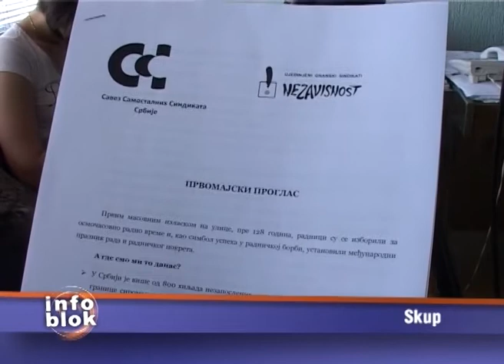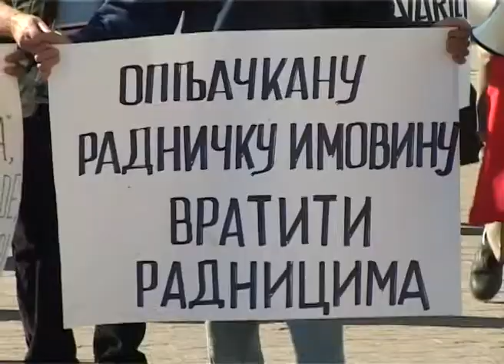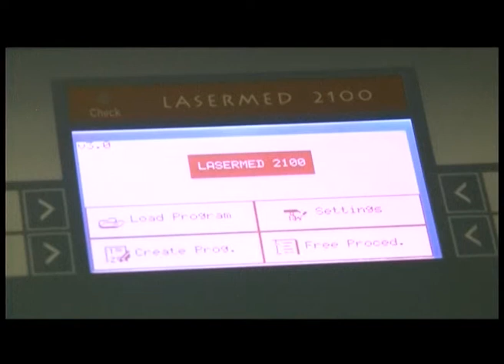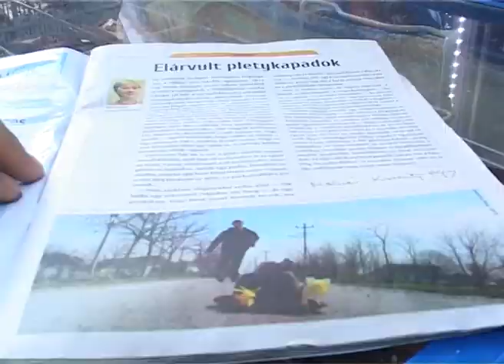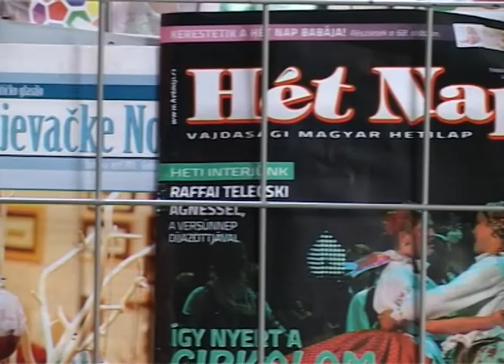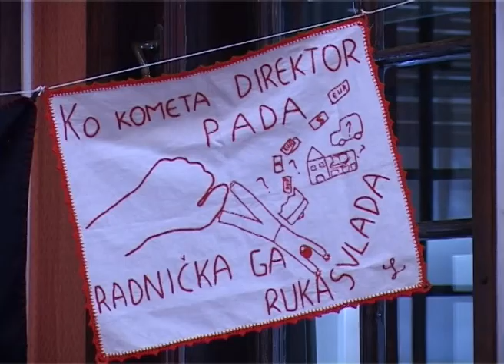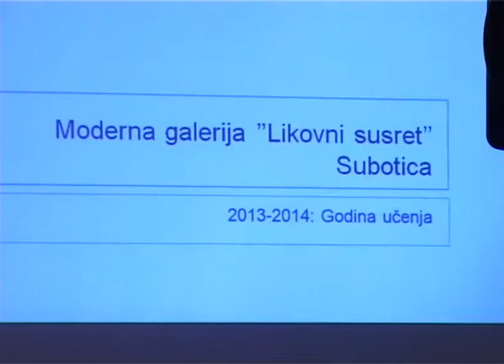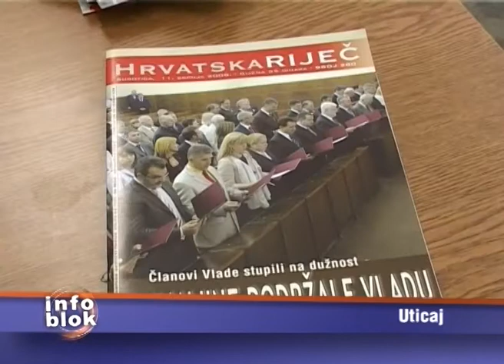Info Blok 29.04.2014.